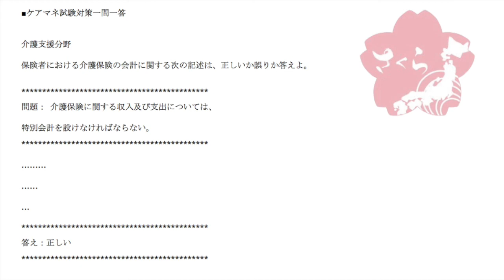ケアマネ一問一答：介護支援分野››保険者・国・都道府県の責務等›介護保険会計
保険者における介護保険の会計に関する次の記述は、
正しいか誤りか答えよ。

問題：介護保険に関する収入及び支出については、
特別会計を設けなければならない。

保険者である市町村は、介護保険関連の出費について
特別財布を用意しなくちゃいけません。

これを特別会計といいます。

一般会計と分けているわけですね。

この特別会計には、保険事業勘定と介護サービス事業勘定という
2つの区分があります。

介護保険の保険者として扱う保険関連の収支は、
保険事業勘定になります。

また、介護予防支援や地域支援事業の実施など、
市町村は自身でサービス提供をしていたりします。

そっちは介護サービス事業勘定です。

特別会計と2勘定を押さえておくといいですね。

J